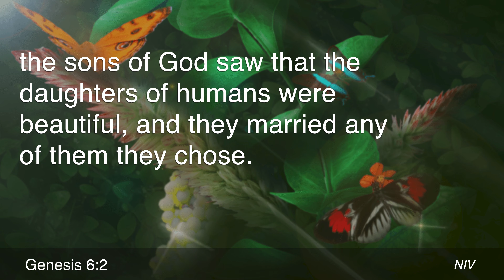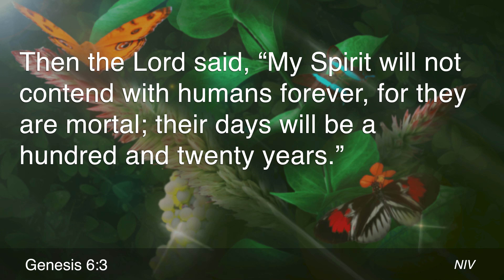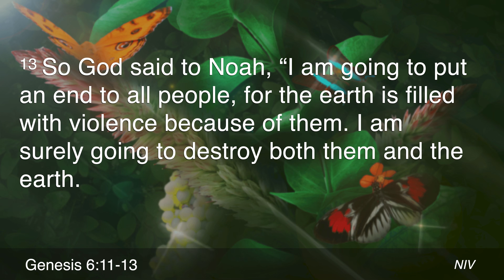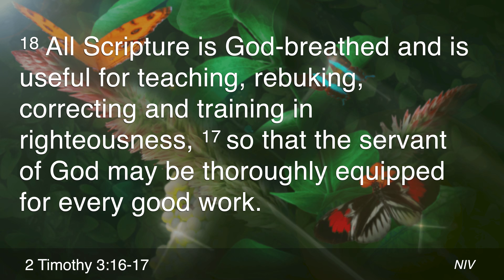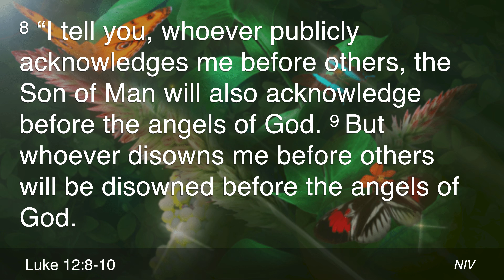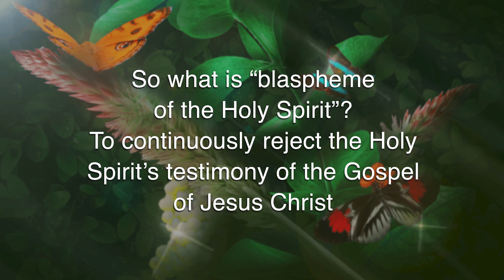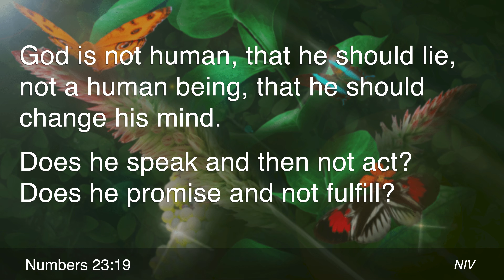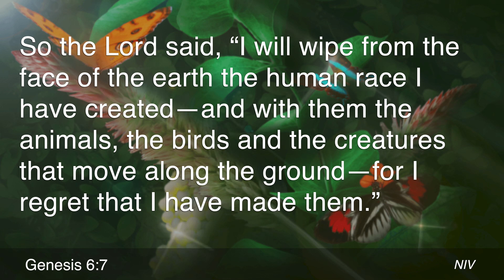Missing the Forest for the Trees